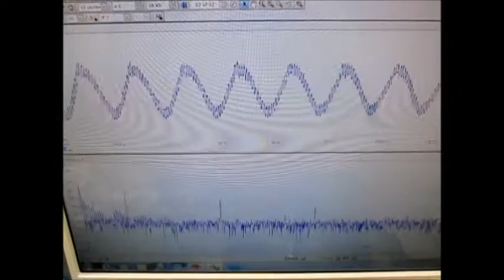表面弾性波を利用した、超音波制御技術 ultrasonic-labo